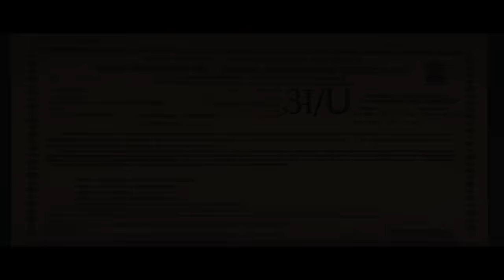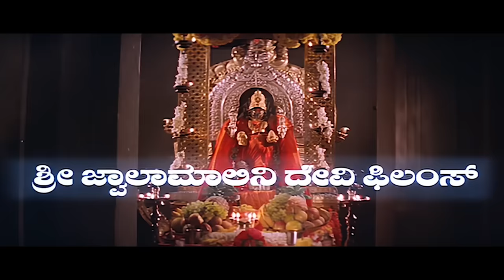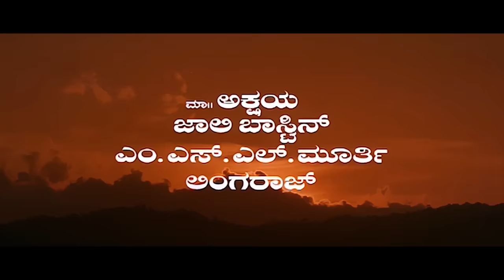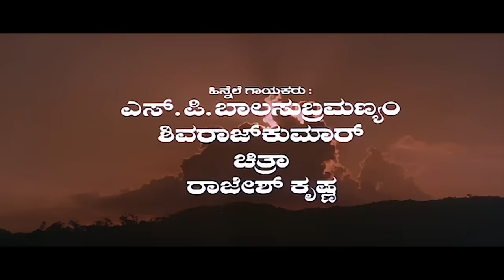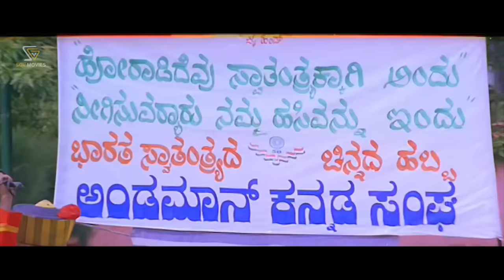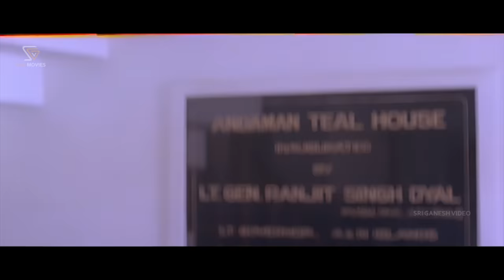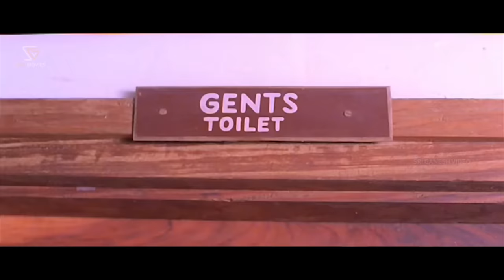Andaman | Kannada HD Movie | Shivarajkumar | Baby Niveditha | Soni | Sumanth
Film: Andaman – ಅಂಡಮಾನ್ (1998)

Starring: Shivarajkumar, Baby Niveditha Shivarajkumar, Soni (HP), Sumanth, Vinaya Prasad, Datthathreya, Ramesh Pandith, Makeup Ramakrishna, Mallikarjunaiah, Master Akshay, Jolly Bastin, MSL Murthy, Lingaraj

Director : P H Vishwanath
Banner : Sri Jwalamalini Devi Productions
Producer : Smt J Padmalatha
Story : P H Vishwanath
Screenplay : P H Vishwanath
Dialogue : V Narayana Swamy
Lyrics : Hamsalekha